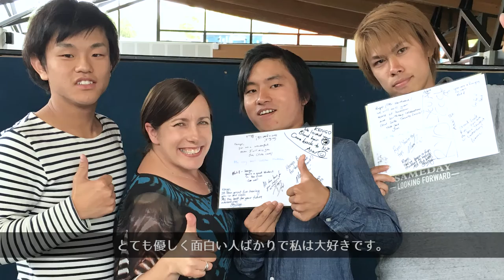Short-Term Programme Student: Kengo Kishigami from Japan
Kengo from Kansai Gaidai University, Japan, studied a short-term English language programme (EAP) at Lincoln University. Check out his memorable experiences in New Zealand.